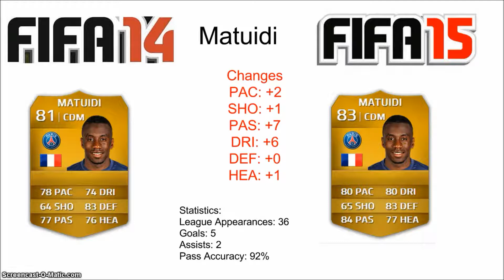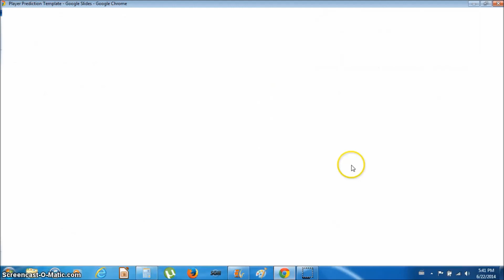FIFA 15- Player Rating Predictions- PSG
Predictions on some of the PSG players of what they could look like on FIFA 15
Our websites!